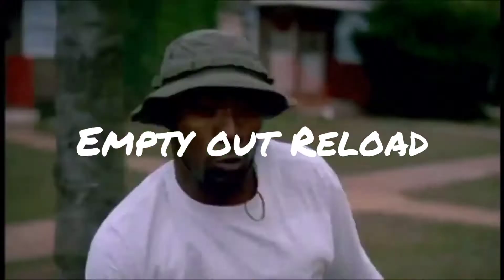INFAMOUS MOBB F/ PRODIGY- EMPTY OUT RELOADED. MINI MOVIE BY KING ERIC PRODUCTIONS